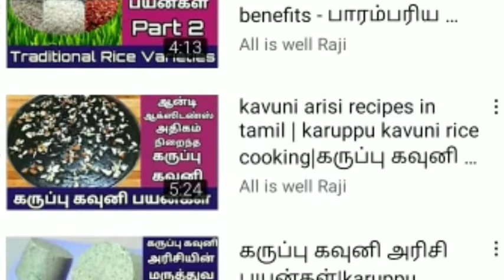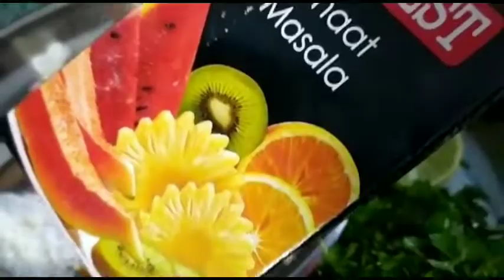முளைகட்டிய பயறை விரும்பி உண்ண வைக்கும் recipe😊|mulai kattiya payaru|pachai payaru|salad| Tamil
Mulaikattiya payaru | mulai kattiya pachai payaru | salad recipes | salad | sprouts salad | salad making | how to make sprouts salad |sprouts salad recipe | sprouts salad for weight loss|
Sprouts salad in tamil | moong dal sprouts salad |pachai payaru recipes in tamil | mulai kattiya pachai payaru recipes in tamil | pasi payaru recipes in tamil|samayal tamil | samayal in tamil |fireless cooking recipes |fireless cooking | fireless cooking recipes spicy | no oil no boil recipes in tamil | cook without fire recipes